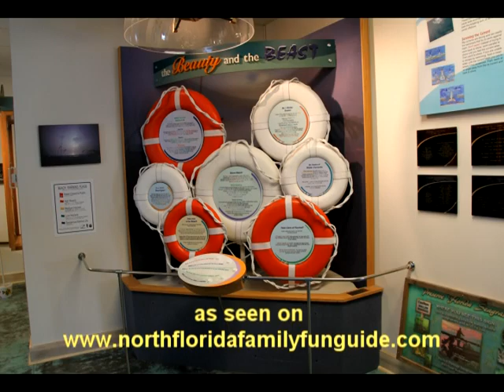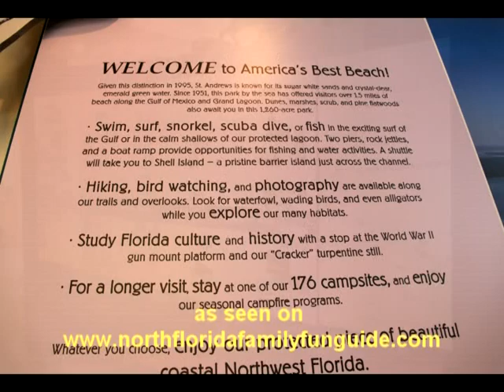St. Andrews State Park - Panama Beach, Florida